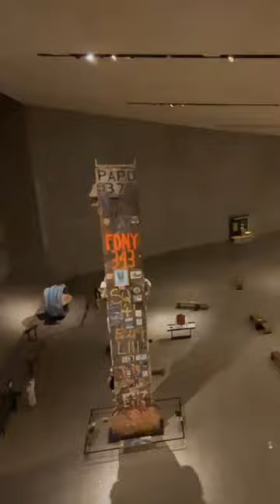A slurry wall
As an innovative feat of engineering and construction, the slurry wall was a marvel of its time. This great subterranean wall surrounded the WTC site and was a barrier that held back the waters of the Hudson River thus allowing for the construction of what were at the time the two largest towers in the world.